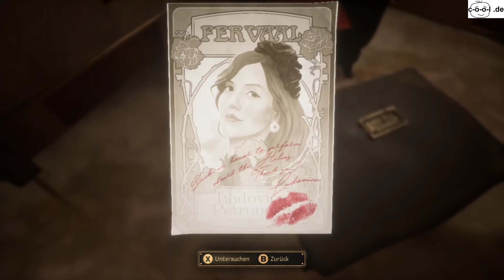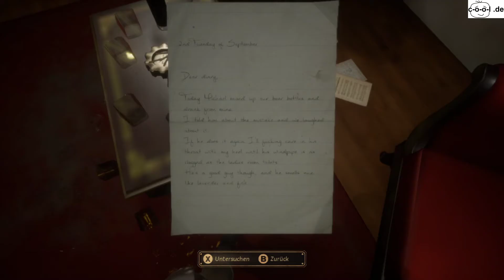Lets Play PC, Teil #10 Close to the Sun, Grusel Adventure im Jules Verne Style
Close to the Sun ist ein 3D-Grusel-Adventure aus der Ego-Perspektive. Es ist aber kein Shooter, denn es gibt keine Waffen. Stattdessen muss man den richtigen Weg durch das teilweise labyrinthartig aufgebaute Schiff finden und Rätsel lösen, um weiter zu kommen.
Die Story, die mit einer Nachricht unserer Schwester Ada startet und uns auf das Wissenschaftsschiff names Helios lockt, findet am Ende des 19. Jh. in einer Art Jules Verne Umgebung statt. Die Ausstattung ist Ende 19. Jh., doch angefüllt mit SchiFi / SteamPunk Erfindungen, die von keinem Geringeren stammen als von Nikola Tesla. Dieser höchstselbst ist Besitzer der Helios, die die besten Wissenschaftler weltweit vereinen soll, um darauf fern der Regierungen auf offenem Meer zu forschen. Dazu lädt Tesla Wissenschaftler auf sein Schiff ein. Oder entführt er sie etwa? Ist er doch nicht der Saubermann, sondern will er vielleicht die Superwaffe erfinden und damit Führer einer neuer Weltherrschaft werden?
Ich begebe mich an Board der Helios und versuche, die Wahrheit herauszufinden. Und natürlich, um mein Schwesterherz zu retten.